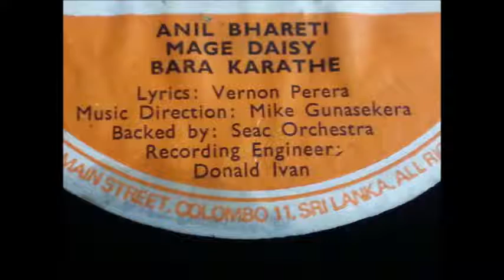Bara Karathe - Anil Bharathi (vinyl) vinyl.lk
Lyrics - Vernon Perera.